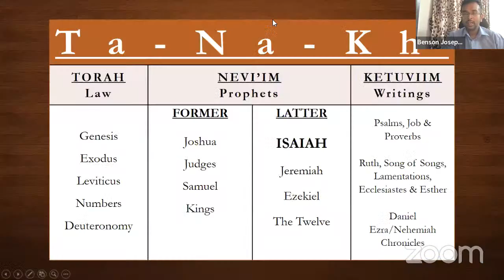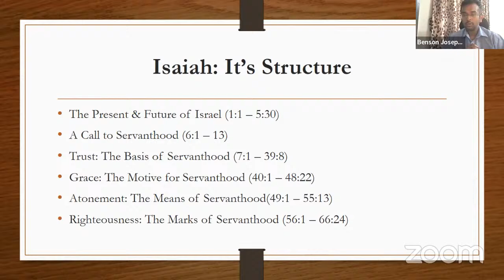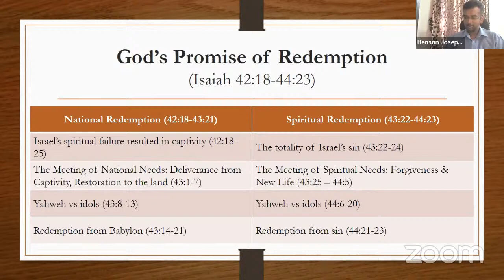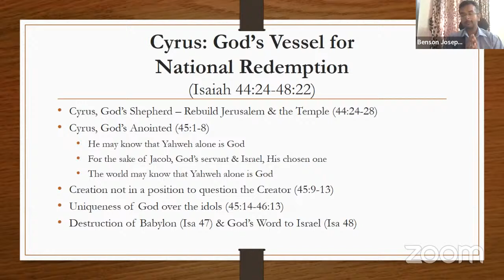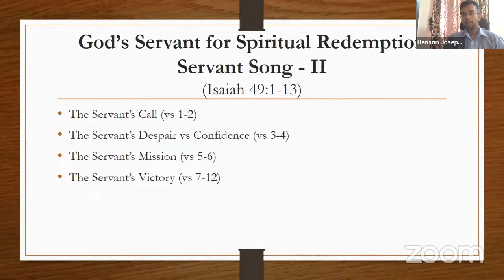Isaiah: Grace as the Motive of Servanthood - Bro. Benson Joseph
Bro. Benson Joseph continues with the Biblical Theology of the book of Isaiah and considers grace as the basis of servanthood (Ch. 40-48).  He elaborates on the revelation of the Almighty God (Ch. 40), His consolation to Israel and other nations (Ch. 41-42:17) and His promise of national & spiritual redemption (Ch. 42-44). He also presents emperor Cyrus as God's vessel for the national redemption of Israel—God's shepherd (Ch. 44) and God's anointed (Ch. 45)—under the unique God of Israel (Ch. 46), and the destruction of Babylon (Ch. 47) and God's Word to Israel (Ch. 48).

To continue listening to our further classes, follow our updates

Meeting ID: 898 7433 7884
Passcode: terc2020

(Please note: Same link, same meeting ID & passcode will be active for all sessions on all days. The medium of study will be in English language.)